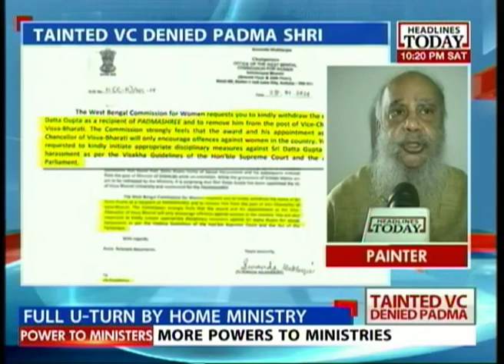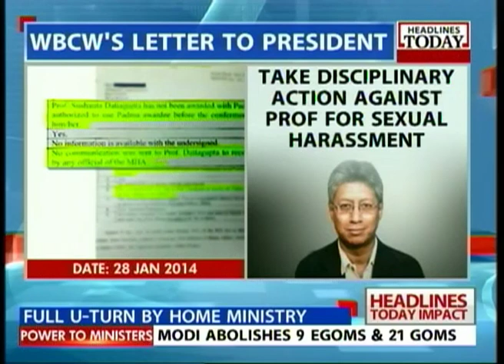No Padma Award for harassment tainted Prof. Sushanta Duttagupta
The Vice Chancellor of the Visva Bharti University had been tainted with charges of sexual harassment in the past had been on the list of people being considered for the Padma Shri Award. But the Home Ministry has reconsidered his name and dropped it at the last moment. Listen to the story to know more.